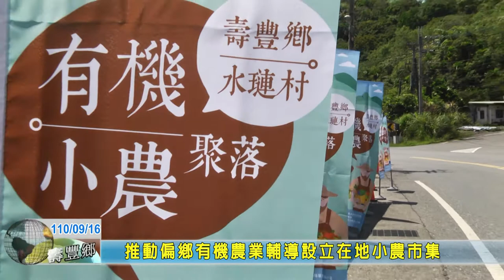20210916 05 推動偏鄉有機農業輔導設立在地小農市集